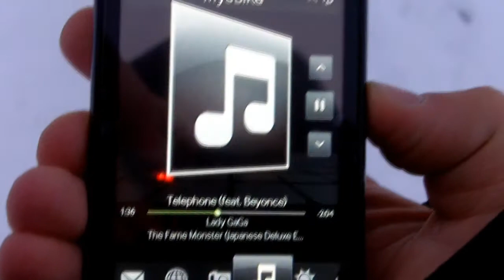Финский залив. Благоустройство города. 11.01.2010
Финский залив. Зима 2010.
Благоустройсво и озеленение города зимой.